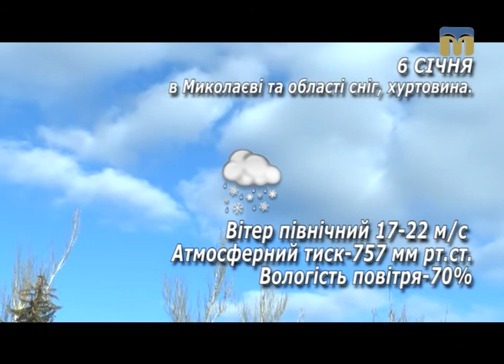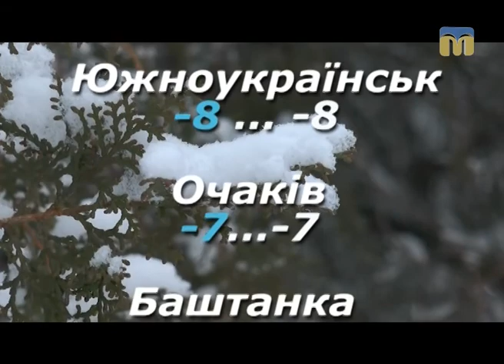Народні прикмети, прогноз погоди на 6 січня 2017 року